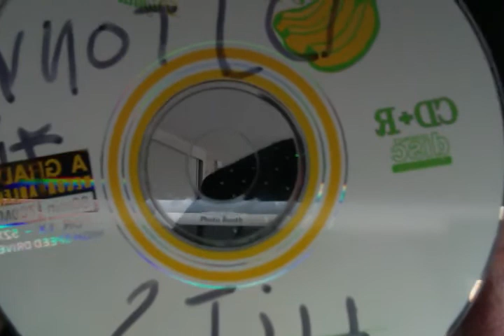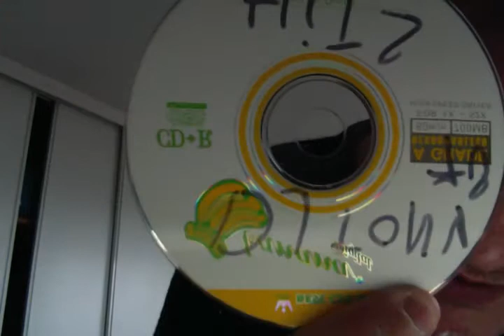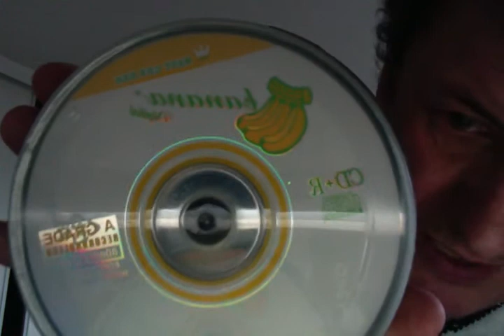CD BANANE CD R PLUS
CD R PLUS EST EUROPEEN
CD R - ASIATIQUE